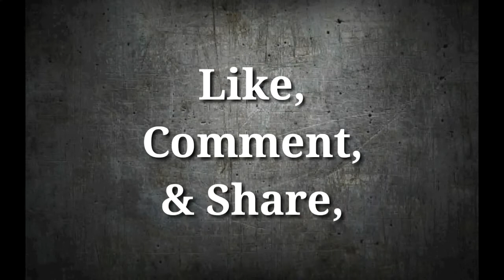The Moves : Lince Dorado - Last Dance with Mary Jane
Rafi Wrestling Presents : The Moves
Lince Dorado - Last Dance with Mary Jane
"Shooting Star Press"